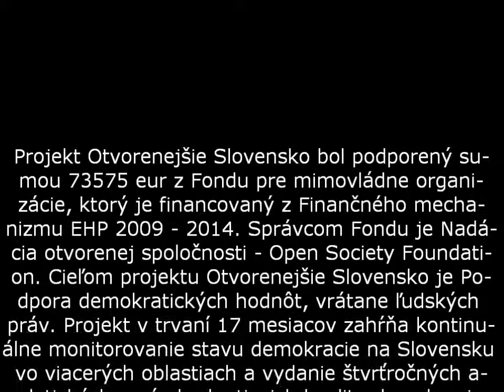IVO Barometer 3/2013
Prezident IVO Grigorij Mesežnikov predstavuje hlavné zistenia hodnotenia kvality demokracie na Slovensku za tretí štvrťrok 2013.